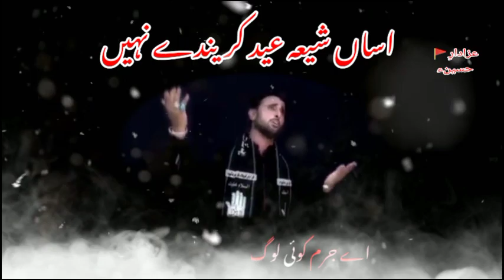Asan shia eid karaday nahi//Azdra e hussain as//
نوحہ
اساں شیعہ عید کریندے نہیں
کینھ کوں عید مبارک ڈیندے نہیں
نہیں بُھلدے ونیڑ سیدانیاں دے
گھر پاک نبی(ص)دے ماتم ہے
اے گل کیوں لوگ سوچیندے نہیں.               2
حسنء حسینء یتیم تھئے
کُھل وال گئے آل اطہر دے
کیہڑھا جرم اولاد علئ داہا
اے جرم کوئی لوگ ڈسیندے نہیں.             3
قرآن دا قاری قتل تھیا
کوفے دی مسجد دے اندر
کیوں آلِ نبی(ص)دی عظمت دا
اے لوگ سوال اُٹھیندے نہیں.
4
اے عید شوال تاں بی بیّ کوں
مٹیاں تے روندیاں گزری ہے
احمد دی پاک نواسی کوں
پُرسہ پیو دا کیوں ڈیندے نہیں
5
کینھدا اپنڑاں تھی کوئی قتل ونجے
ساری زندگی عیداں نہیں کر دے
قاسم تطہیر دے ویڑھے دا
کیوں لوگ خیال رکھیندے نہیں